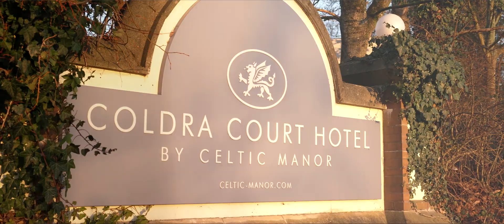Celtic Manor Coldra Court Hotel - Book Your Cardiff Golf Holiday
Embark on a virtual tour of Coldra Court Hotel, part of the prestigious Celtic Manor collection, located in the charming city of Newport, South Wales. This video takes you inside one of the region's most welcoming hotels, showcasing its spacious accommodations, excellent dining options, and the array of amenities that cater to both leisure and business travelers.

🏨 About Coldra Court Hotel:
Situated just a short drive from the Celtic Manor Resort and within easy reach of Cardiff and Bristol, Coldra Court Hotel offers guests a comfortable and convenient base for exploring South Wales. From the warm, inviting lobby to the well-appointed rooms, every aspect of the hotel is designed with your comfort in mind.

🛏️ Accommodations:
Experience the comfort and style of Coldra Court Hotel's guest rooms and suites. Each room is equipped with modern amenities and plush furnishings to ensure a restful stay. We'll give you a closer look at the variety of room types available, tailored to suit every guest's needs.

🍽️ Dining Delights:
Savour the culinary creations at Coldra Court Hotel's restaurant, where a menu of local and international dishes awaits. Whether you're enjoying a hearty breakfast to start your day or dining on exquisite cuisine in the evening, the hotel's dining experiences promise satisfaction and sophistication.

🏊 Leisure Facilities:
Discover the leisure facilities at Coldra Court Hotel, including a relaxing indoor swimming pool, sauna, and fitness center. Guests can unwind and rejuvenate in a welcoming environment, perfect for a refreshing break from the day's activities.

🎉 Events and Meetings:
Coldra Court Hotel is also an ideal venue for hosting events and meetings. With versatile event spaces and a dedicated team to assist with planning and execution, the hotel ensures every function, from corporate events to special celebrations, is a resounding success.

🌍 Explore Newport and Beyond:
Take advantage of the hotel's prime location to explore the attractions of Newport, the beauty of the Welsh countryside, and the vibrant cities of Cardiff and Bristol. We'll share tips on must-see destinations and activities to enrich your stay.

📅 Plan Your Visit:
This video includes all the essential information for planning your stay at Coldra Court Hotel, from booking your room to discovering special offers and packages designed to enhance your experience.

We're here to share the best in hospitality and travel destinations.